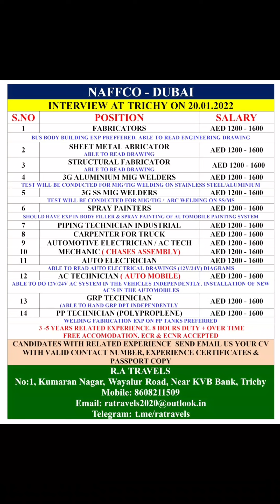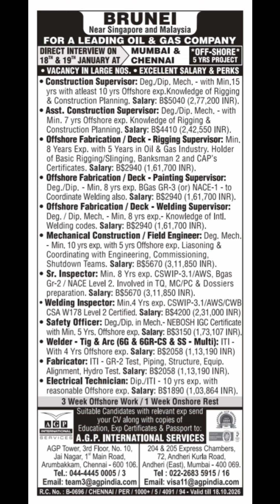Gulf job vacancy 2022|| Dubai job vacancy 2022|| Assignment abroad times today || Gulf Jobs 2022